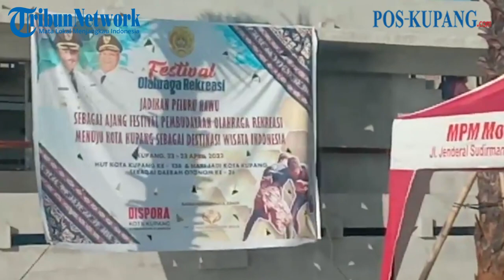Jefri Riwu Kore Membuka Festival Olahraga Rekreasi Peluru Hawu di Taman LLBK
POS-KUPANG.COM - Jefri Riwu Kore Membuka Festival Olahraga Rekreasi Peluru Hawu di Taman LLBK, Kotata Kupang Jumat 21 April 2022 (POS-KUPANG.COM, Allan)